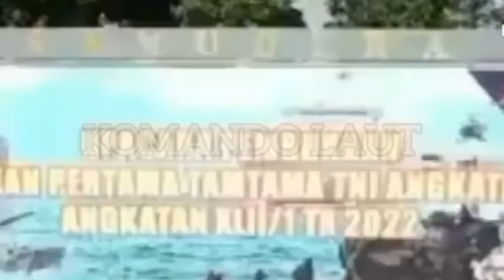Pembukaan Pendidikan Dasar Militer TNI AL Dikmata 42/1 | Enlisted Military Education Student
Siswa Pendidikan Pembentukan Tamtama
Dikko,pendidikan,komando,marinir,prajurit,bintara,tamtama,tni al,tni ad,tni au,kopassus,kostrad,kopaska,brimob,
denjaka,taifib,dikko marinir,kasal,Perwira,Srikandi,
Paspampres,Pengawal,Presiden,Tameng,Perisai,Hidup,Panglima,Tni,Mabes,Brimob,Komcad,Siswa,Paskhas,Gultor,
Denbravo,
Lagu tni,
Hymne,Tank,Panser,Amphibi,Hantu,Laut,Hutan,Kapal perang,Wayang,
Ki anom suroto,Latihan,
Hut ulang tahun,Pelantikan,s
loreng kapal,loreng tni al